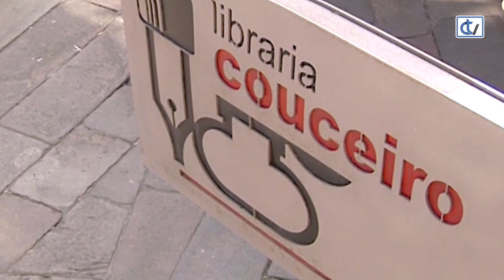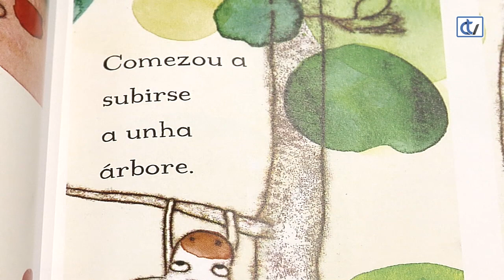Libraría Couceiro: A vaca que subiu a unha árbore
A vaca que subiu a unha árbore é un conto infantil cunha protagonista moi especial, que a Libraría Couceiro recomenda para todos aos que lles guste experimentar cousas novas.